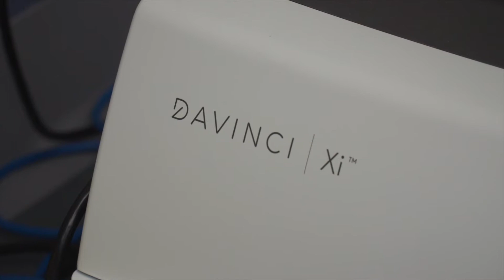General Surgery Residency at Brown University: Faculty Perspective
Completion of the general surgery residency program at Brown University leads to eligibility for certification by the American Board of Surgery. Broad exposure to the components of general surgery and to the surgical subspecialties is gained through rotations at Rhode Island Hospital (RIH), The Miriam Hospital (TMH) and Providence Veterans Administration Medical Center (VAMC). In addition to the seven categorical residents accepted into the program, up to eight interns are accepted into a preliminary program for one year of education in general surgery prerequisite to entering programs in various surgical subspecialties.

The primary goal of the program is to produce superior clinical and academic surgeons who are trained in all facets of modern general surgery. Specifically, this training includes intensive exposure to surgery of the gastrointestinal tract, breast, head and neck, vascular system, endocrine system, trauma, cardiothoracic, pediatric surgery, transplant surgery, and surgical nutrition. All residents are afforded a rich operative experience due to the volume and variety of surgical diseases throughout the hospital system. Interns will perform an average of 100 cases during the first year and chief residents will average 1200 cases over five years.

The operative experience of the program is complemented by a rigorous academic conference schedule, which is designed to promote resident advancement in surgical knowledge and to develop and hone presentation skills. The interdisciplinary nature of several of the conferences enhances the educational experience of the residents and promotes an appreciation for various views and approaches to surgical problems and issues.

In recognition of the need for both clinical and academic physicians in the current and future healthcare environments, the program offers two tracks to categorical residents. Those residents who wish to pursue an academic surgical career may enter into two years of basic science research in one of the many available research opportunities following their PGY-2 year. The Department of Surgery represents one of the most highly-funded and productive clinical and science research departments in the Alpert Medical School. The second clinical track allows for completion of the categorical program in five years.